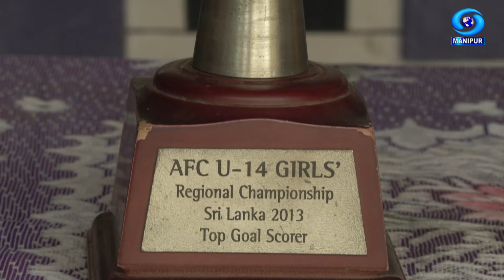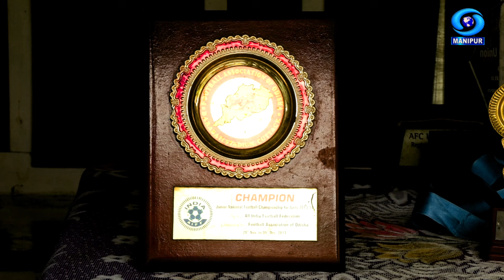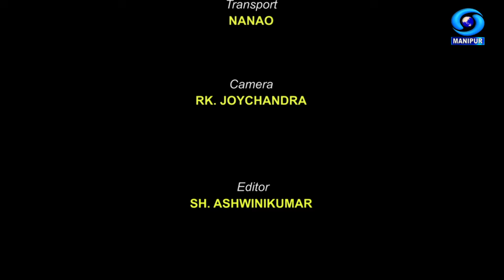Minority Programme | An Interview with Miss Kashmina | International Footballer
Minority Programme

An Interview with Miss Kashmina
International Footballer

Interviewer : Helena Athokpam

Producer : Aribam Mahesh Sharma